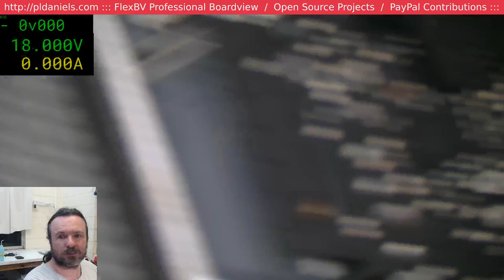Macbook Repairs - because everyone deserves a working Macbook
57:03 #35 / 72142505 A1502